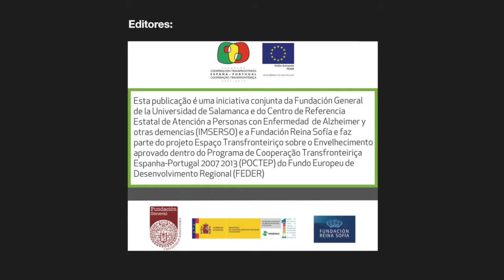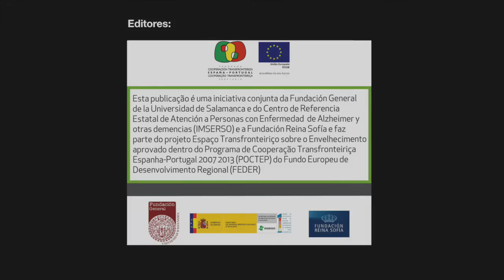O acompanhamento do Profissional (C1)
Documentário que oferece o testemunho de diversos profissionais que refletem sobre as formas mais frequentes de relação e organização nas estruturas destinadas às pessoas com problemas de memória. São técnicos de intervenção directa e responsáveis dos recursos que refletem sobre o melhor método de trabalho, de modo a favorecer a qualidade de vida, com acréscimo do respeito pelos direitos dos idosos.

Esta publicação é uma iniciativa conjunta da Fundación General de la Universidad de Salamanca e do Centro de Referencia Estatal de Atención a Personas con Enfermedad de Alzheimer y otras demencias (IMSERSO) e a Fundación Reina Sofía e faz parte do projecto Espaço Transfronteiriço sobre o Envelhecimento aprovado dentro do Programa de Cooperaçao Teansfronteiriça Espanha-Portugal 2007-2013 (POCTEP) do Fundo Europeu de Desenvolvimento Regional (FEDER)